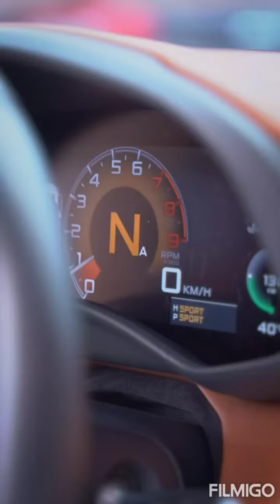Orag kaya sumua jahat_ boss james moto Joni Joni yes papa Indonesia